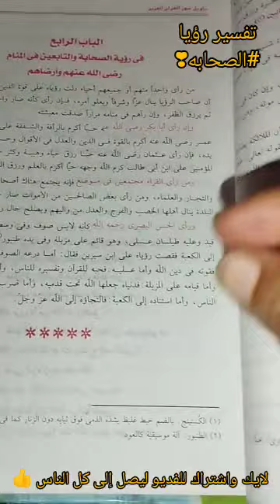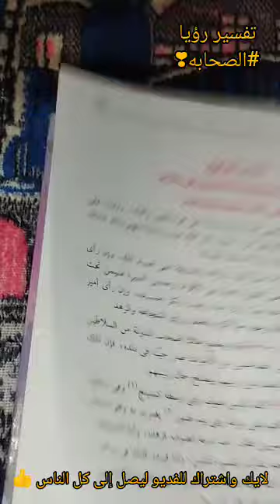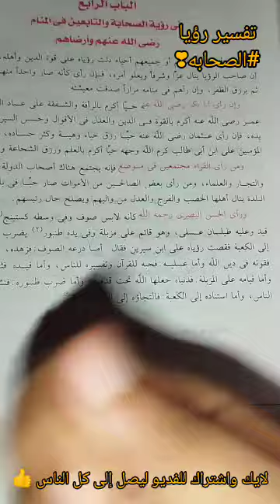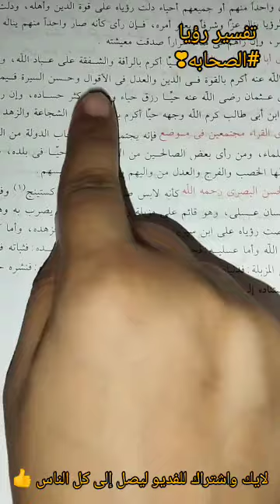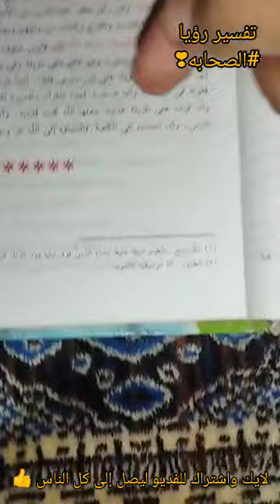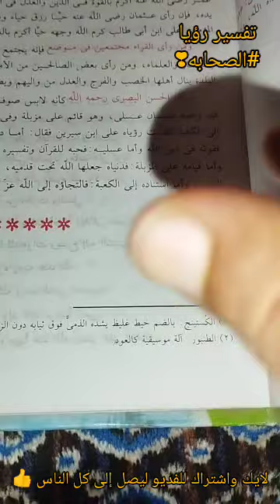تفسير رؤيا الصحابه والتابعين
تفسير رؤيا الصحابه والتابعين للامام ابن سيرين